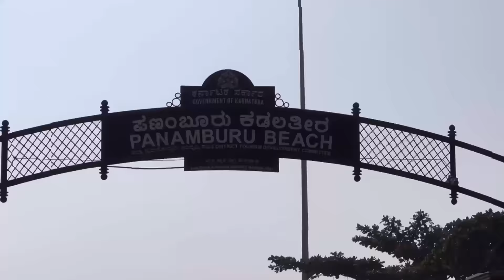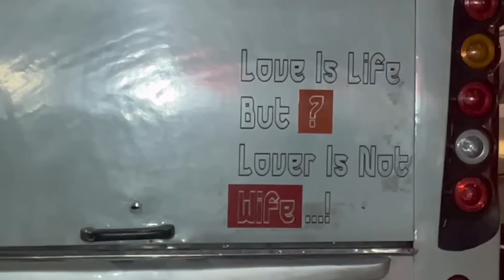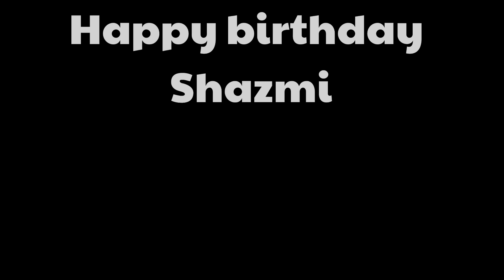ಫ್ಯಾಮಿಲಿ ಬಿಗ್ 😱 ಸರ್ಪ್ರೈಸ್, ರೋಡ್ ನಲ್ಲಿ ಬರ್ತ್ಡೇ ಗಿಫ್ಟ್ ಗಳ ಸುರಿಮಳೆ | ನಮ್ಮ ಮಂಗಳೂರ್ ಬೀಚ್ ❤️ 2024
Fire bolt Watch

Woodland Sneaker